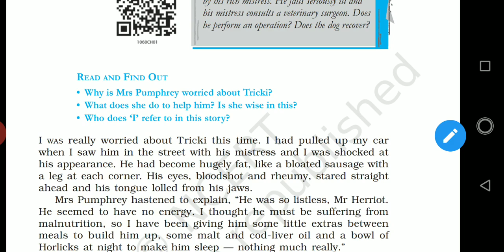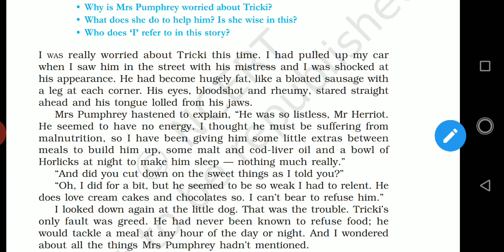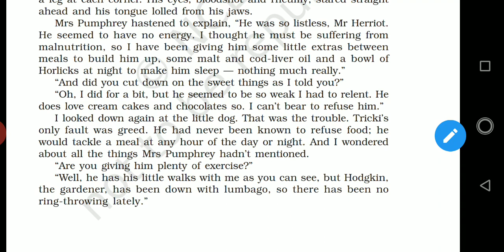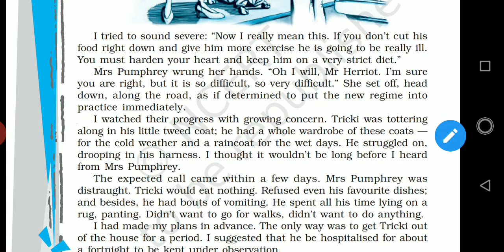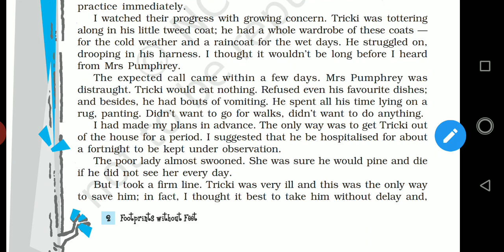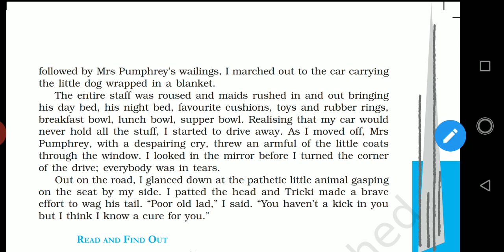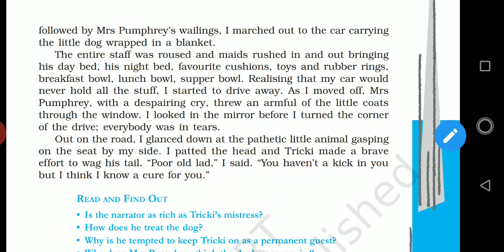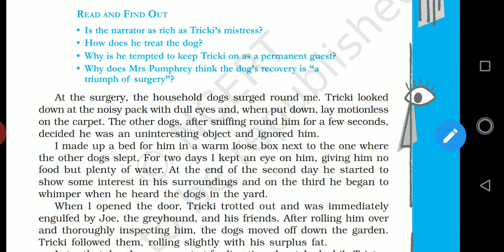TRIUMPH OF SURGERY Lecture 1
BY MUNI LAL SIR